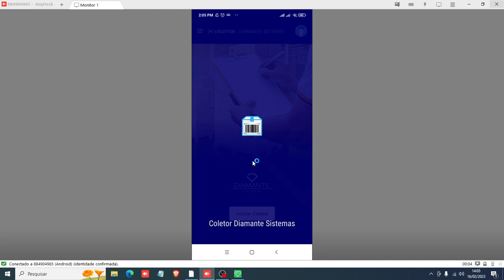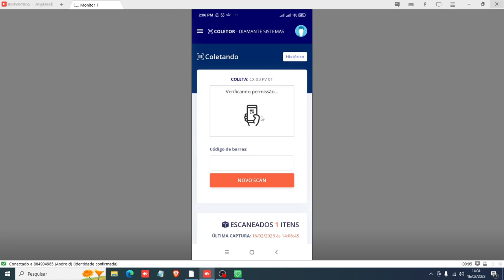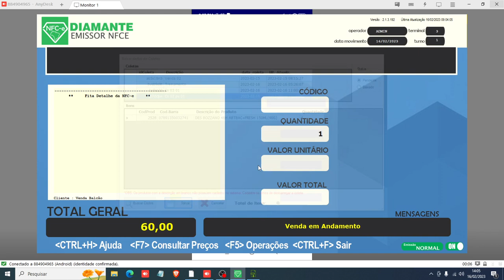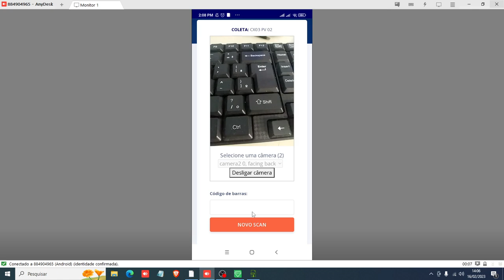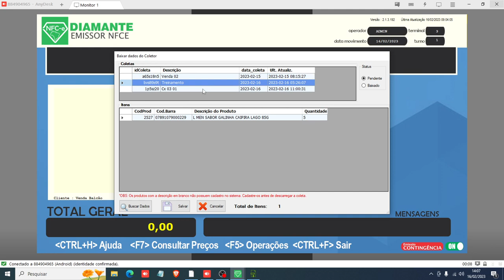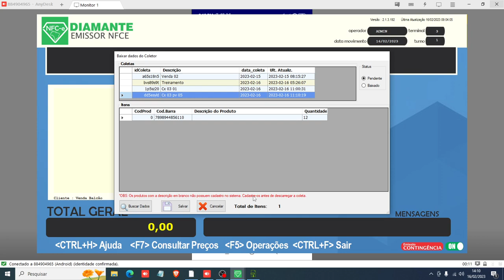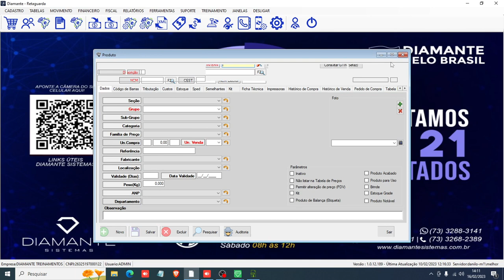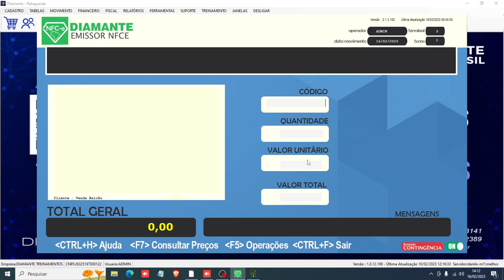Coletor de Dados - Importar dados para uma Pré-Venda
Aprenda a realizar uma pré-venda a partir dos dados importados do Coletor de Dados da Diamante Sistemas.